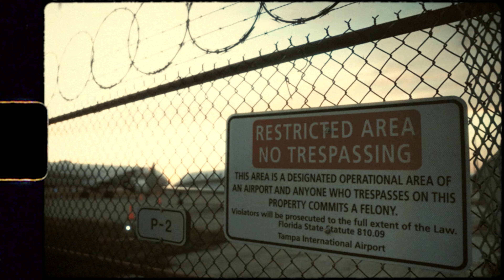On The Road extras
behind the scenes in Florida shootingg my latest video

shot by @wisewordsmgmt and "nvl media"

show some loveeee